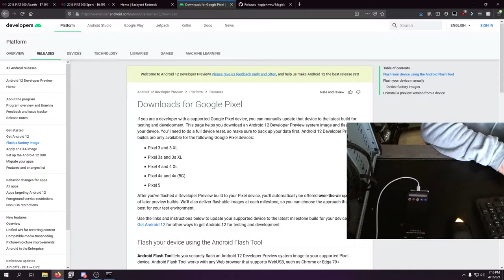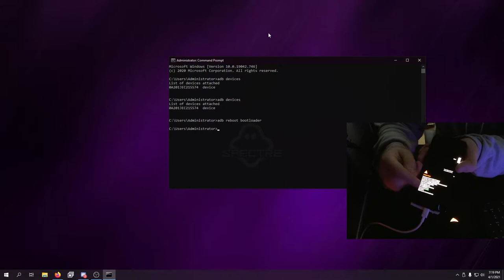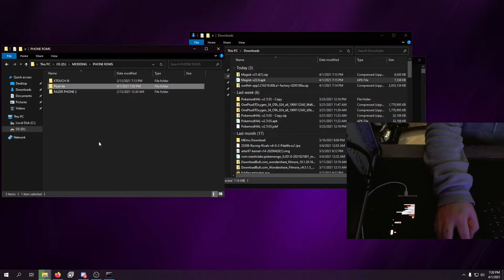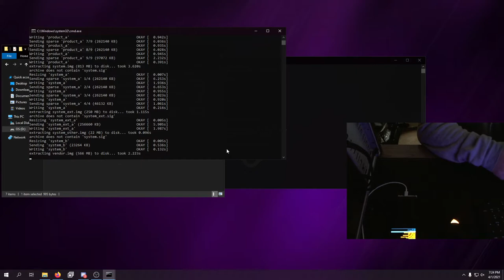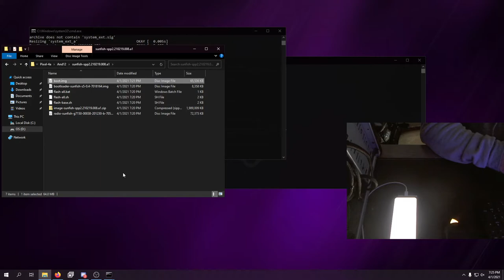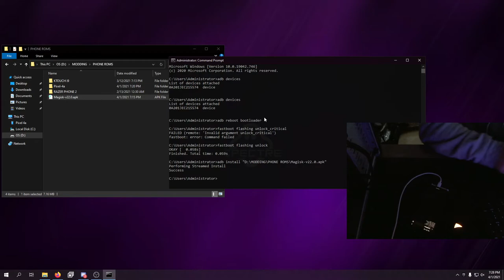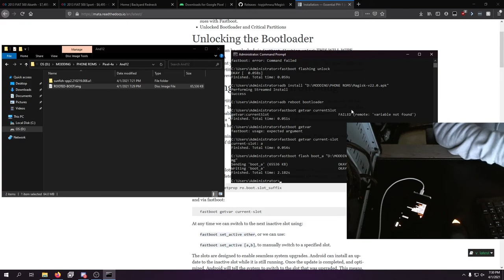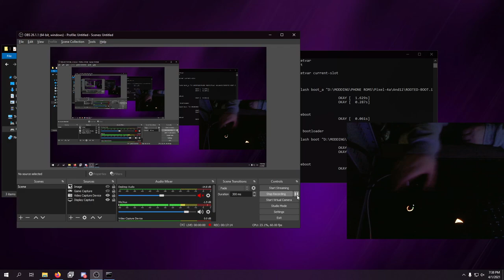Flashing Android 12 On To Your Google Pixel 3/4/4a/5!